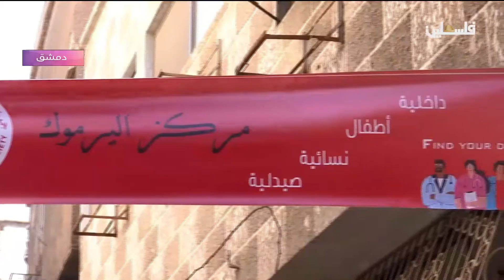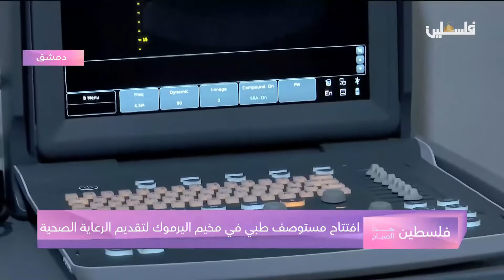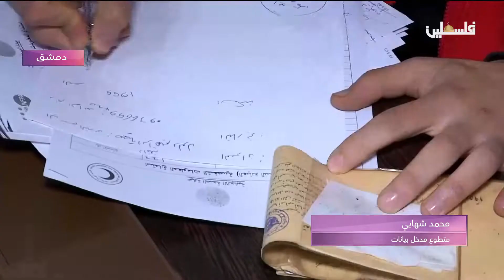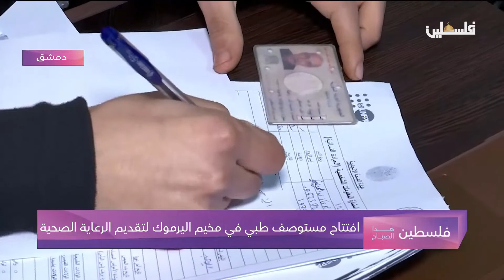افتتاح مستوصف طبي في مخيم اليرموك لتقديم الرعاية الصحية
لمتابعتنا على وسائل التواصل الإجتماعي